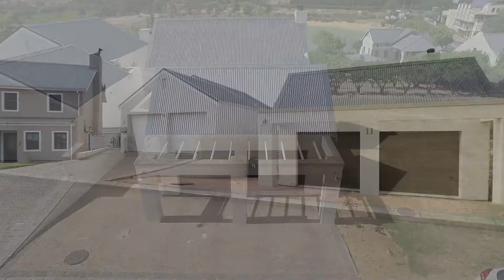3 Bed, 3 Bathroom & Double Garage House for Sale in Welgevonden Estate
3 Bed, 3 Bathroom & Double Garage House for Sale in Welgevonden Estate

Agent: Giel Viljoen
Agency: Leapfrog - Leapfrog Stellenbosch